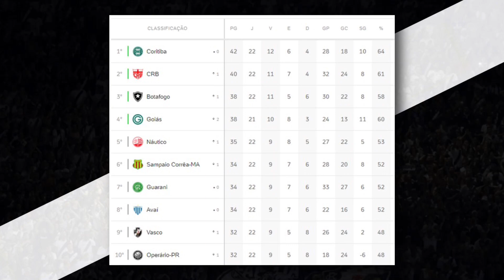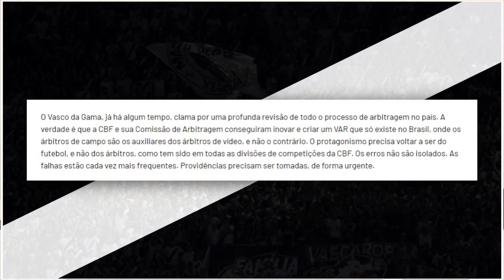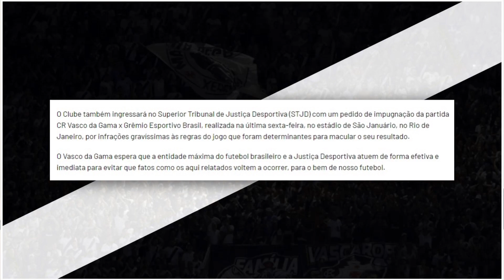Justiça DECIDIU? Anulação da partida entre Vasco x Brasil e VAR fora da Série B! I Noticias do Vasco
Vasco no STJD busca anulação da partida entre Vasco x Brasil de Pelotas, CBF se pronuncia sobre gol anulado do Vasco pelo VAR, Lisca em entrevista coletiva na VascoTV ao vivo, ge detalha classificação da série b e todas as noticias do vasco!

 Como assistir Vasco ao vivo? Vasco x Brasil de Pelotas ao vivo no premiere? Atenção Vascainos falou sobre contratações? Vascaino do Cerrado falou sobre o que? Mario Coelho Vasco hoje confirmou? Quer ficar por dentro das noticia do Vasco hoje? Então da uma olhada no vídeo do Canal do Gigante Vasco!

•Vídeo todo dia as 11h e as 18h